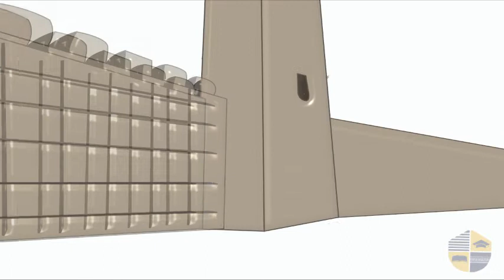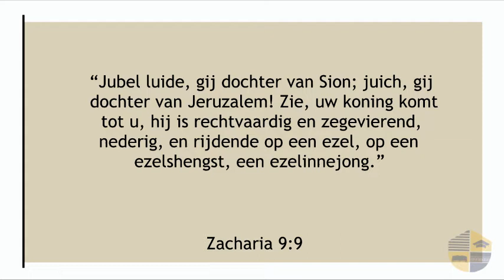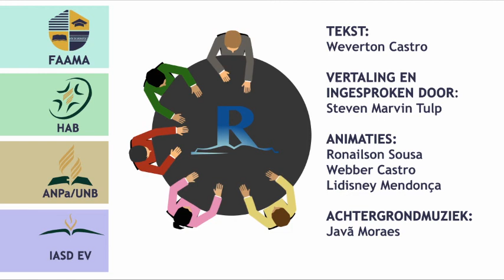OPWEKKING - ZACHARIA 9